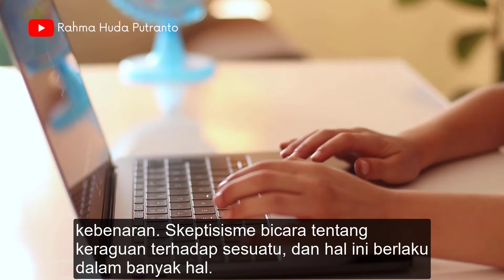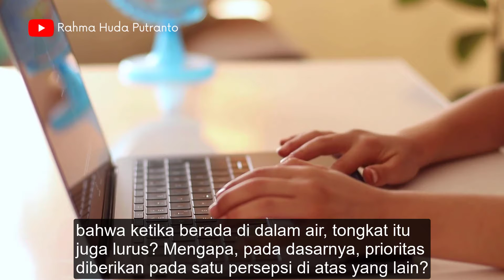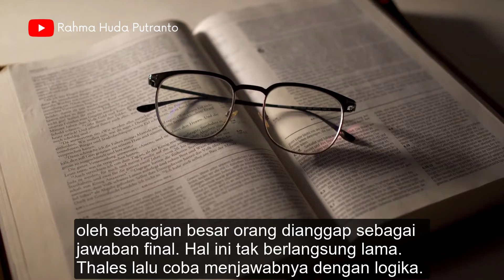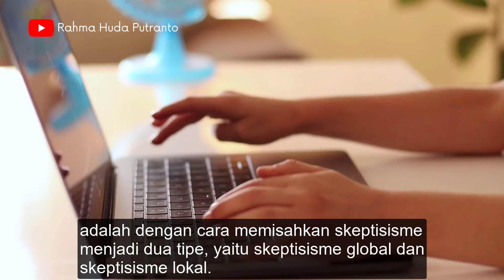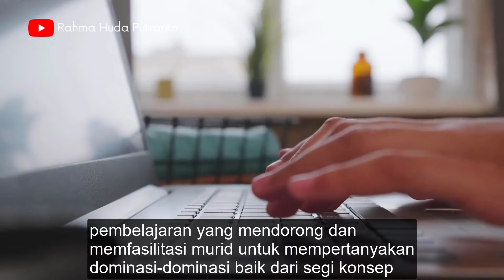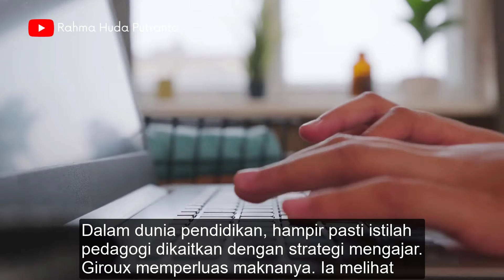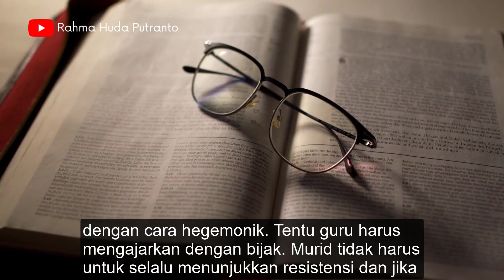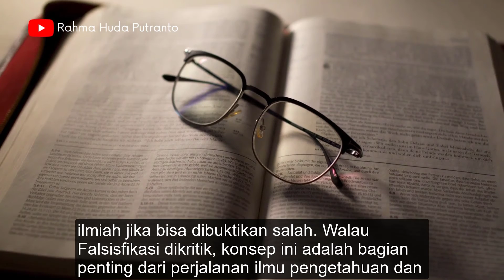Signifikansi Skeptisisme dalam Pendidikan | Opini Kompas | Meicky Shoreamanis Panggabean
Signifikansi Skeptisisme dalam Pendidikan

Oleh
Meicky Shoreamanis Panggabean

Skeptisisme adalah aliran filsafat Helenistik yang berpendapat bahwa seseorang harus menahan diri ketika hendak membuat klaim kebenaran. Skeptisisme bicara tentang keraguan terhadap sesuatu, dan hal ini berlaku dalam banyak hal. Kita dapat menjadi skeptis terhadap sebuah profesi (Apa iya semua rohaniwan baik hati?) bahkan benda-benda (Memang produk A sistemnya tertutup, tetapi tetap bisa kemasukan virus, bukan?).

Bagaimanapun, skeptisisme secara filosofis berbeda dari keraguan praktis seperti di atas. Ambilah satu contoh terkait problem epistemologis yang berkaitan dengan external world. Kebanyakan orang melihat bahwa tongkat lurus yang ada di bawah air terlihat bengkok padahal sebenarnya tidak. Apakah melihat tongkat lurus keluar dari air memberikan alasan yang baik untuk berpikir bahwa ketika berada di dalam air, tongkat itu juga lurus? Mengapa, pada dasarnya, prioritas diberikan pada satu persepsi di atas yang lain?

Para filsuf percaya bahwa secara teoretis manusia tidak sanggup mencapai kebenaran. Heraklitus mengatakan bahwa segala realitas berada dalam proses menjadi dan semua mengalir, tidak ada yang tetap. Sementara Xenophanes meragukan kemampuan panca indera. Keraguan seperti ini adalah intisari skeptisisme: manusia sesungguhnya tidak memiliki ilmu pengetahuan yang utuh terhadap sesuatu hal. ’Skeptisisme yang sehat’ mengasumsikan hadirnya kemampuan untuk berpikir kritis.